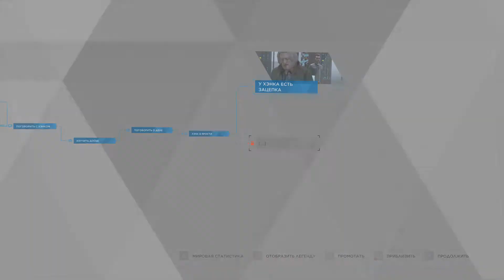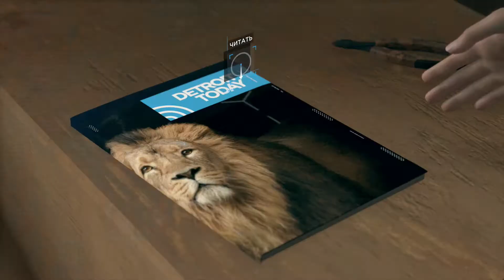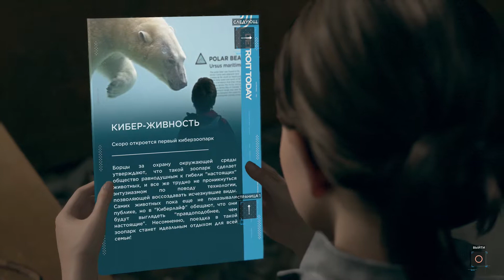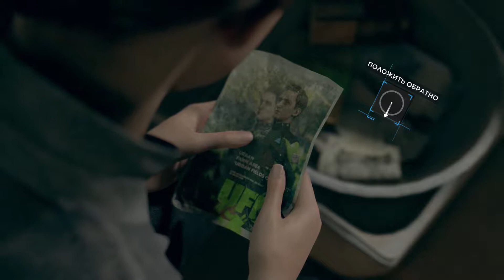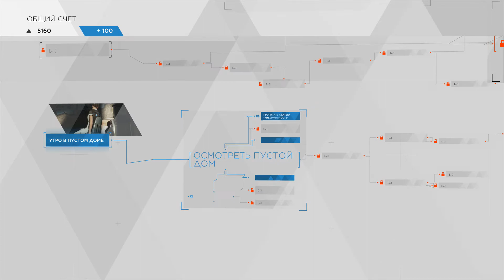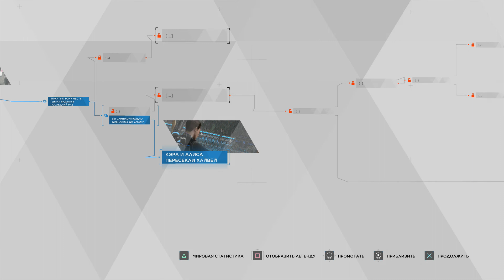Detroit: Become Human (PS4 Pro)-Часть 10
Всем привет! Прохождение игры Detroit: Become Human на консоли PlayStation 4 Pro. Будем детально проходить и разбирать игру. Присоединяйтесь!